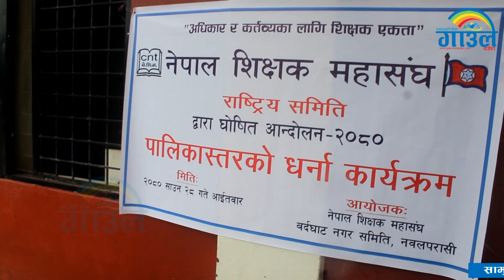शिक्षा विधेयक २०८० को खिलापमा नेपाल शिक्षक महासंघ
शिक्षा विधेयक २०८० शिक्षक–कर्मचारीको पेशागत सुरक्षा र स्वाभिमानको खिलापमा रहेको भन्दै नेपाल शिक्षक महासंघको धर्ना